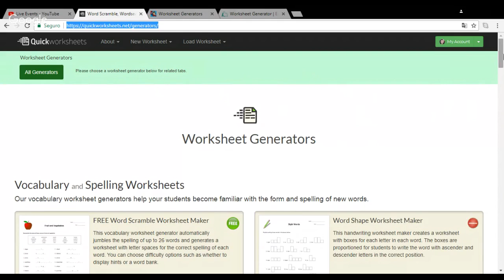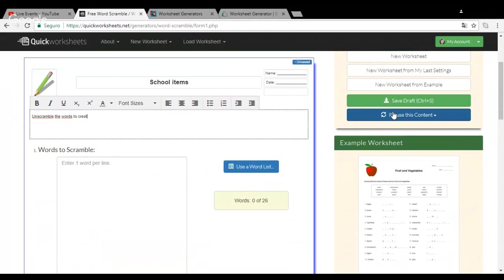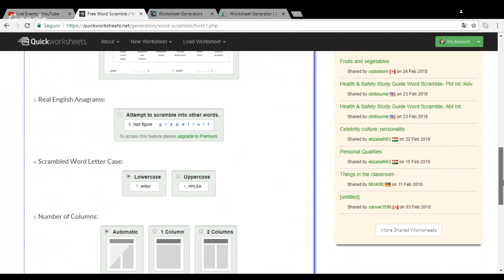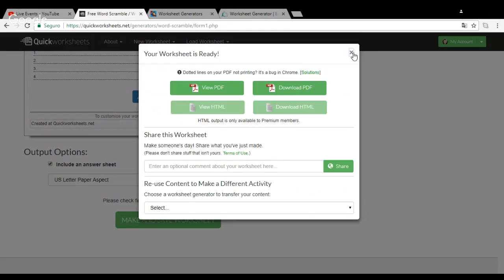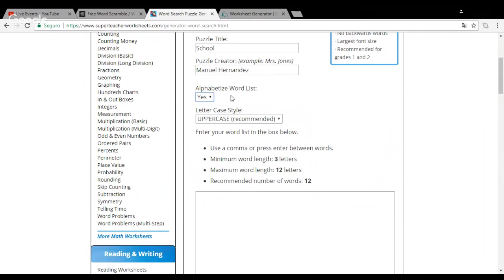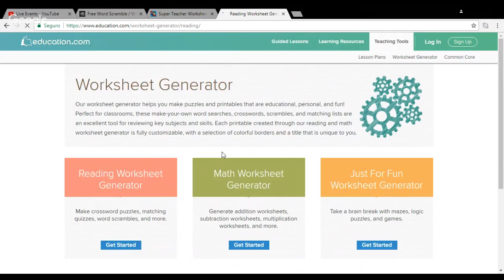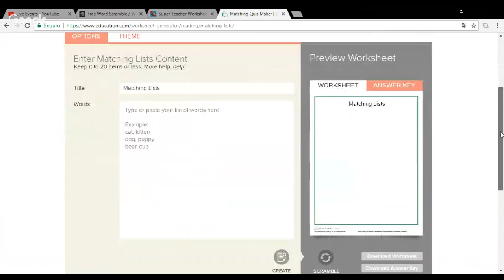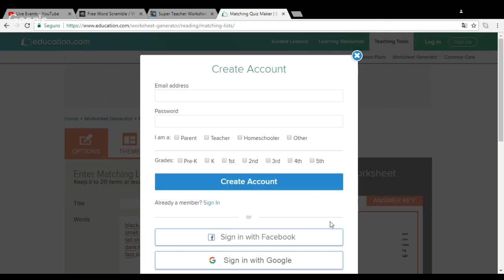Using Social Media as a Teaching Tool - 8. Worksheet generator tools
♦The course includes:
♦videos: 41 min
♦4 additional resources
♦lifetime access
♦Access from mobile devices and TV.

We're showing three great free tools you can use to create amazing worksheets.